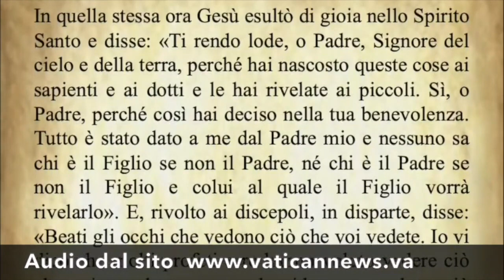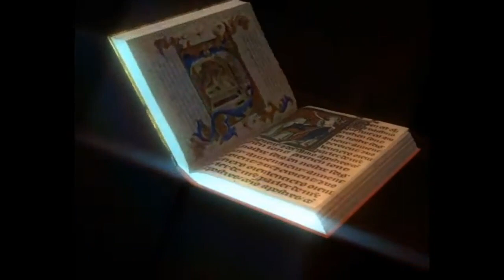Il Vangelo di oggi Martedì 29 Novembre Luca 10,21 24 - Commento di Papa Francesco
Il Vangelo di oggi 29 Novembre dal Vangelo secondo Luca commentato da Papa Francesco.

Today's Gospel of 29 November from the Gospel according to Luke commented on by Pope Francis.

L'Évangile d'aujourd'hui, 29 novembre, tiré de l'Évangile selon Luc, commenté par le pape François.

El Evangelio de hoy, 29 de noviembre, del Evangelio según San Lucas, comentado por el Papa Francisco.

O Evangelho de hoje de 29 de Novembro do Evangelho segundo Lucas, comentado pelo Papa Francisco.